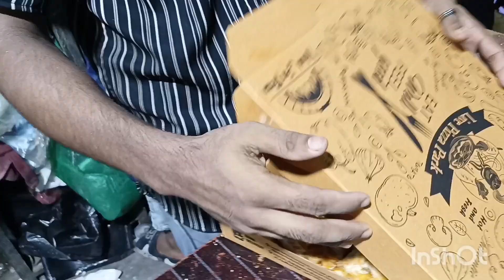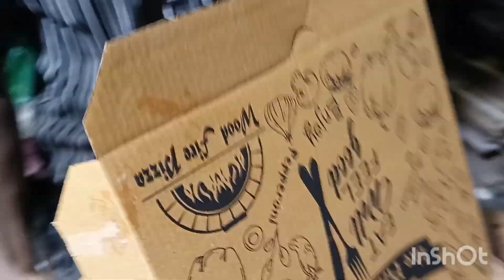পিৎজা বানানোর সহজ পদ্ধতি ।pizza